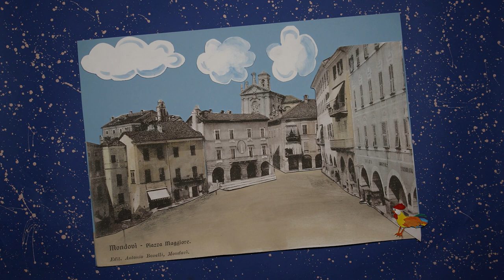Cartolina animata "La commissione d'ornato"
Film d'animazione realizzato dai bambini di Mondovì nell'Archivio Storico Comunale e ispirata ai documenti conservati in archivio.